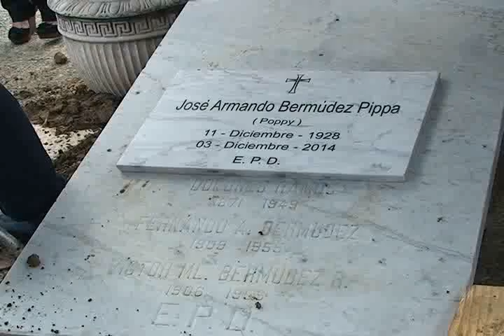Presidente Medina dice muerte de Poppy Bermúdez es pérdida irreparable